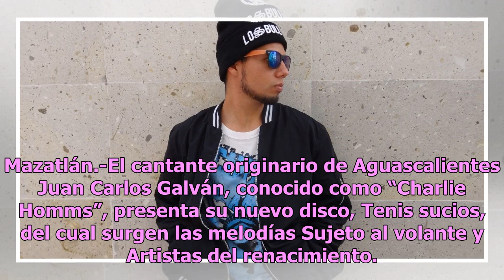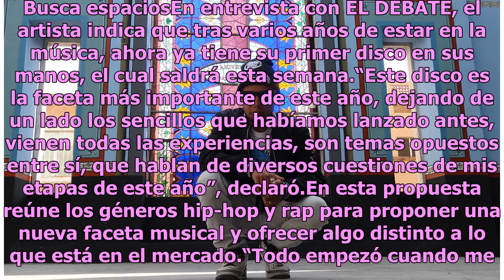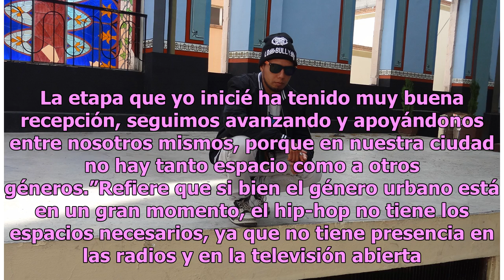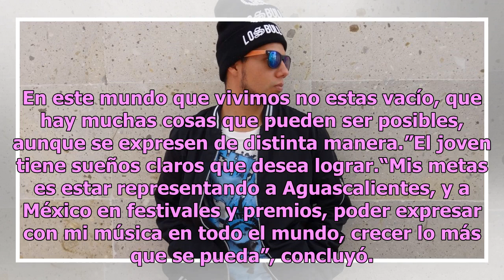Charlie Homms: Quiero más espacio para el hip-hop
Mazatlán.-El cantante originario de Aguascalientes Juan Carlos Galván, conocido como “Charlie Homms”, presenta su nuevo disco, Tenis sucios, del cual surgen las melodías Sujeto al volante y Artistas del renacimiento. Este material estará a la venta en las plataformas digitales a partir del viernes 1...